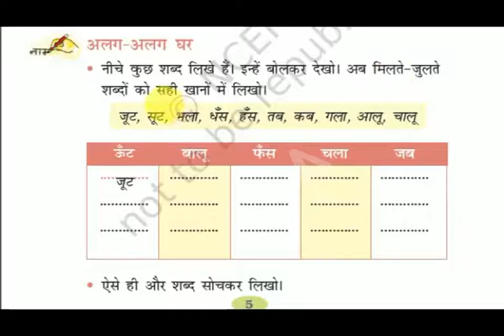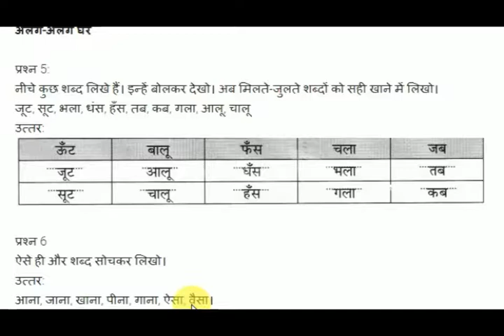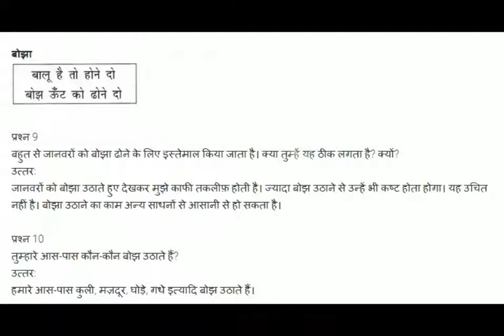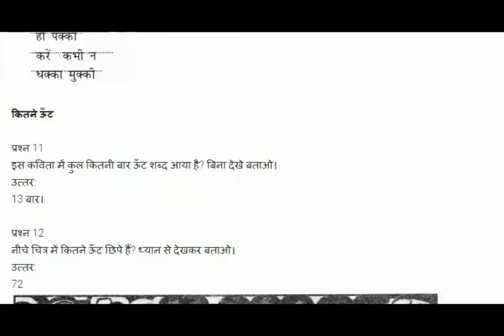Class 2 Hindi Chapter 1 – ऊँट चला Part 3 Exercise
Class 2 Hindi Chapter 1 – ऊँट चला Part 2 Exercise